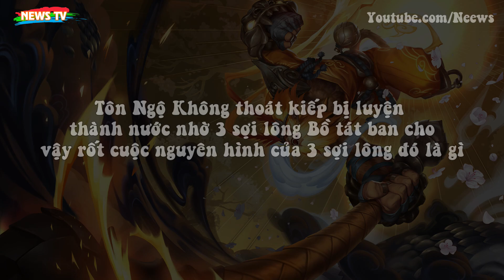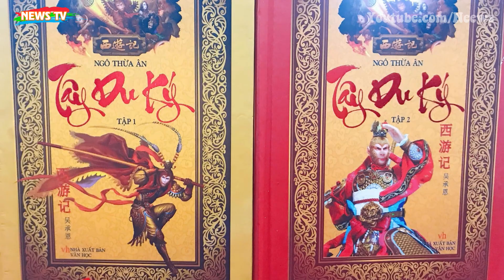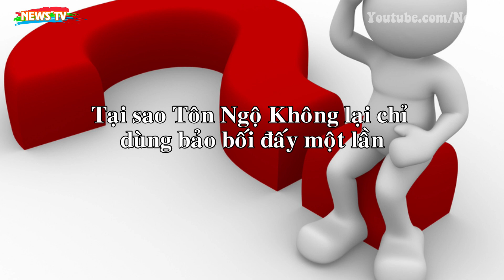3 sợi lông Bồ Tát ban cho Tôn Ngộ Không nguyên hình là gì?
[News TV] - Không có thứ này cứu mạng, có lẽ Tôn Ngộ Không đã không thể giữ được mạng sống trong bình Âm Dương Nhị Khí.